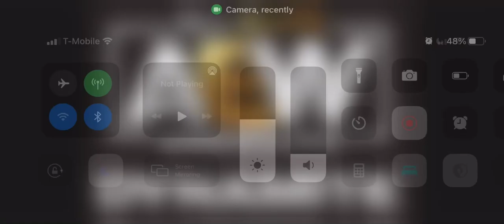What was your results for AEW Dynamite tonight